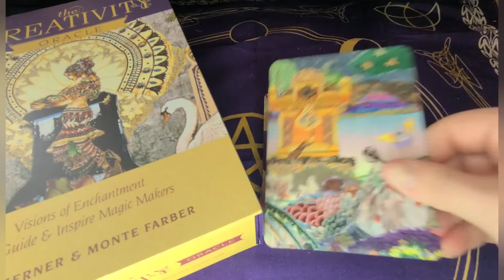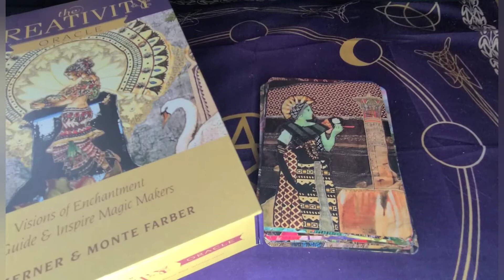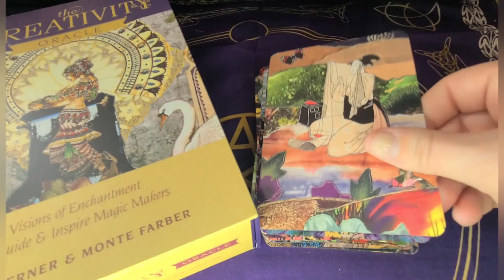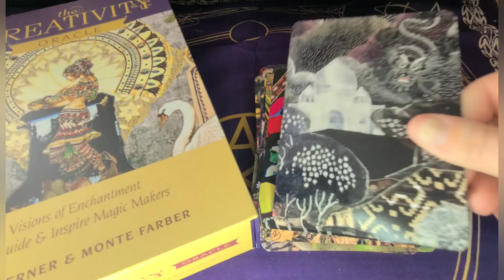The Creativity Oracle Deck Full Flip Thru